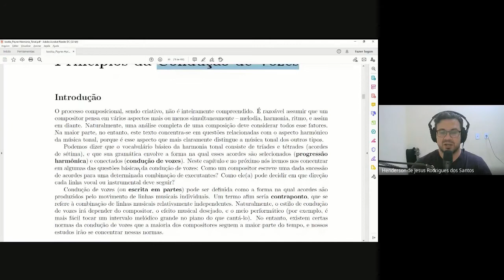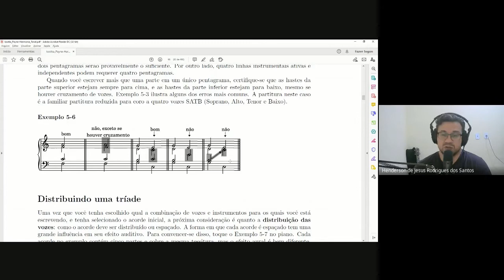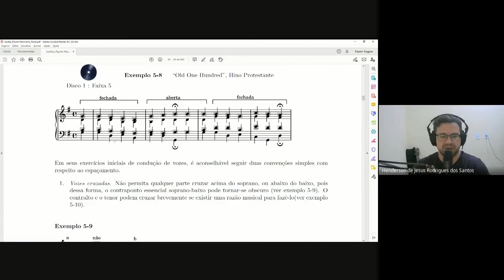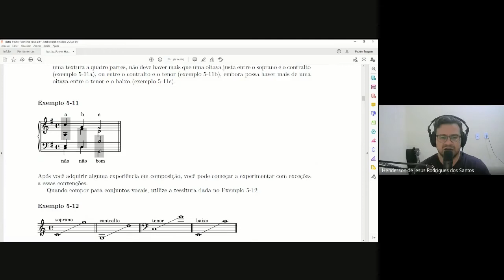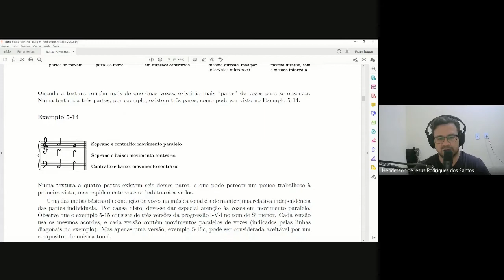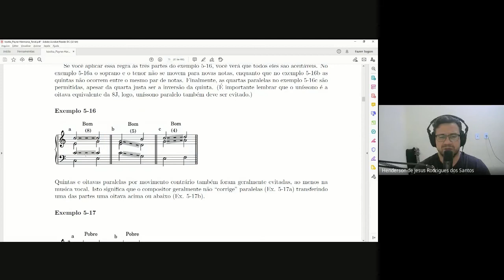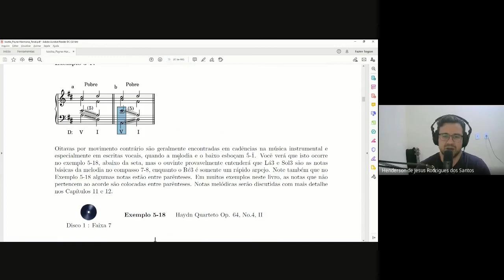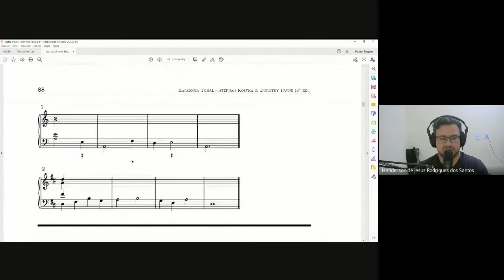Revisão Harmonia Tonal Princípios de condução de vozes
Neste vídeo Continuaremos nossa revisão dos conteúdos de harmonia tonal. Falaremos sobre os princípios de condução de vozes